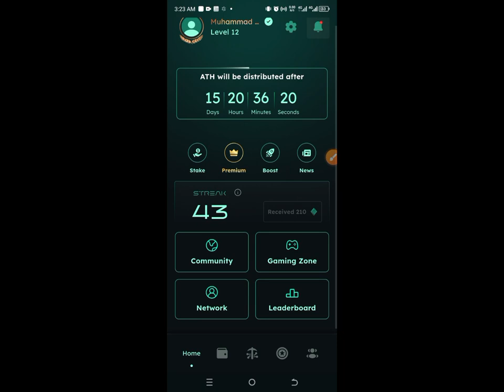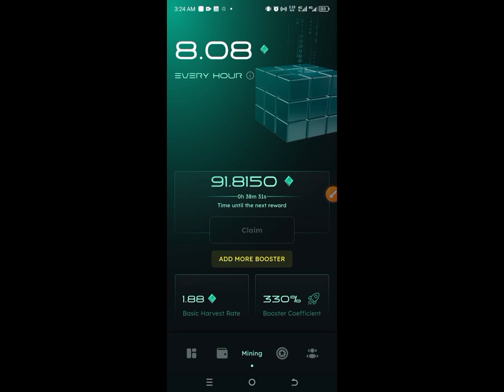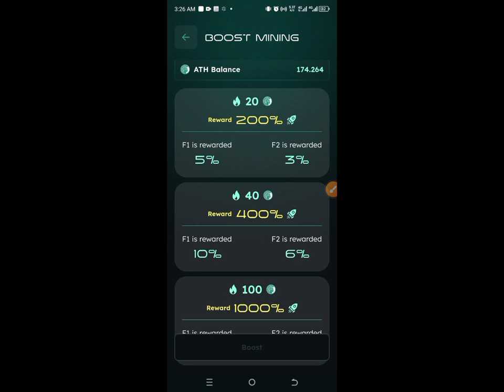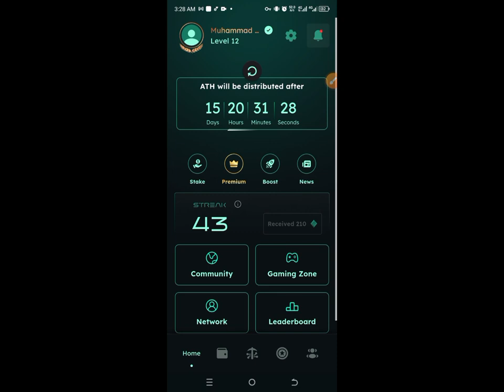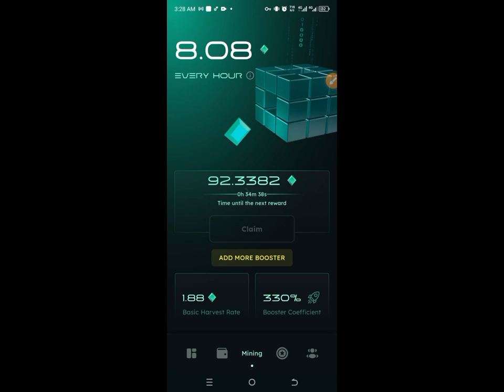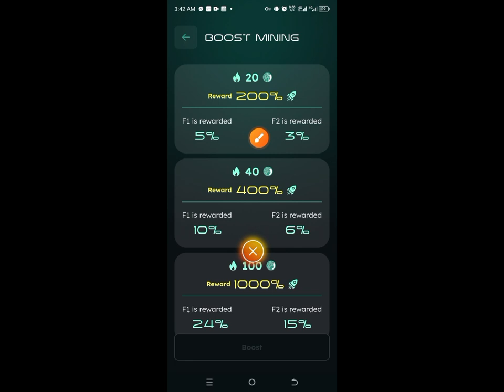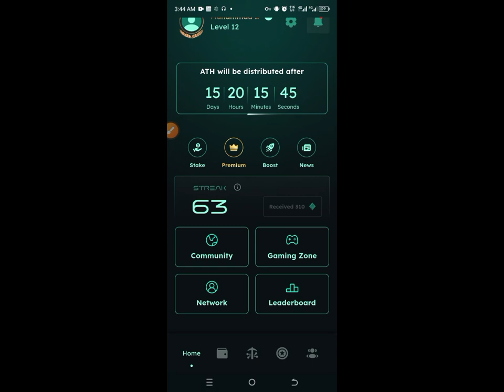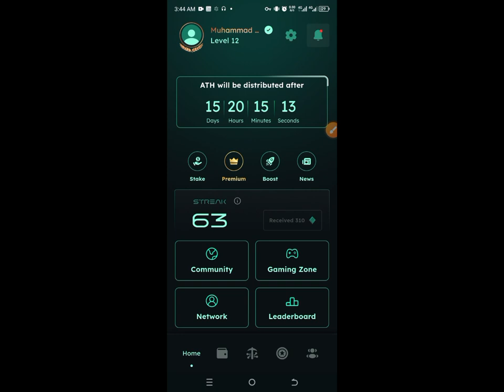Athene network Big update boost your mining speed by ATA don't miss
join athene network
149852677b